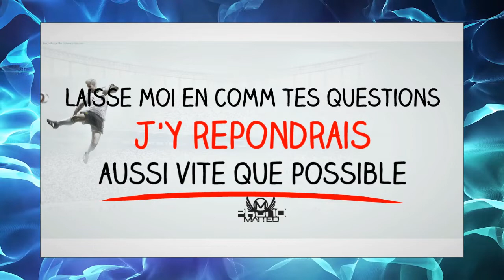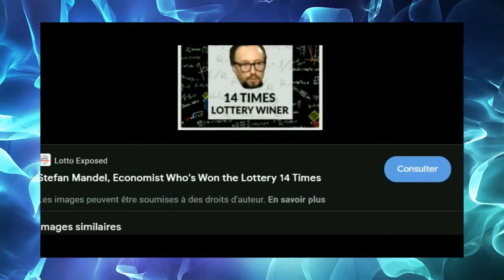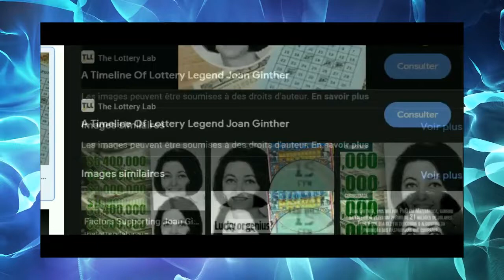secrets pour gagner au loto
WhatsApp FR  📲 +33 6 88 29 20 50 Reçois un audit gratuit de ton pronostic ! Envoie-moi ta dernière prédiction par message sur WhatsApp et je te donnerai des conseils personnalisés pour l'améliorer et augmenter tes chances de réussite. ⚽💪 secrets pour gagner au loto

Si plus de 50 likes nouvelle vidéo dès demain

 j'ai ce qu'il te faut

LES TIPSTERS RENTABLES
💪 lien de cash tennis

ACCES VIP
👍 1 mois - 3 mois - 6 mois - 1 an - ou 2 ans

COACHING
🤝 Débutant - Intermédiaire - avancé

AIDE AUX PARIS SPORTIFS
👍 Ebook vivre des paris sportifs

BONUS CREATEUR
1 - Le logiciel professionnel que j'utilise pour faire mes vidéos :

2 - Le logiciel ultime pour créer un site et envoyer facilement des mails cadeaux ( offre gratuite pendant 30 jours )

Ce célèbre jeu de la FDJ® existe depuis depuis plus de 40 ans et pourtant, c’est toujours la même question qui hante les nuits de chaque joueur : comment décrocher la cagnotte ?

JOUER AU LOTO EN LIGNE AVEC LA FDJ

Existe-t-il des techniques pour augmenter ses chances de gagner au loto ? Nous avons décrypté pour vous les principaux mythes qui entourent les chiffres du Loto, avant de vous proposer des astuces pour optimiser vos probabilités de gain : en effet, 100% des gagnants ont tenté leur chance, alors pourquoi pas vous ?

Sommaire
Gagner au loto : Astuces pour décrocher le jackpot
La vérité sur les statistiques et martingales
Obtenir les statistiques du loto
Se méfier des arnaques sur Internet
Des méthodes 100% fiables ?
Vidéo : ce qu'il faut savoir avant de jouer au Loto
Mélanger les chiffres pairs et impairs.
Choisir autant de petits que de grands chiffres.
Moins de chiffres = Plus de chances de gagner au loto.
Cocher les chiffres les moins communs.
Jouer en groupe.
L’une des règles les plus importantes lorsque l’on tente de gagner au loto est de se méfier des méthodes infaillibles pour remporter le jackpot ! Elles ne fonctionnent pas. N’oubliez pas que le loto, comme toutes les loteries, est un jeu de hasard.

Etudier les statistiques et essayer de mettre en place des martingales vous intéressera et vous amusera peut-être, mais ne vous permettra pas de savoir comment gagner au loto !

Le site de la FDJ® propose de nombreux outils qui plairont sans doute aux fans des statistiques : vous avez en effet la possibilité de savoir combien de boules ont été tirées depuis 2008, mais également la date de leur dernière sortie, leur fréquence d’apparition… Ceci est valable pour les numéros classiques (de 1 à 49) comme pour les Numéros Chance (de 1 à 10), et également pour l’Euromillions.